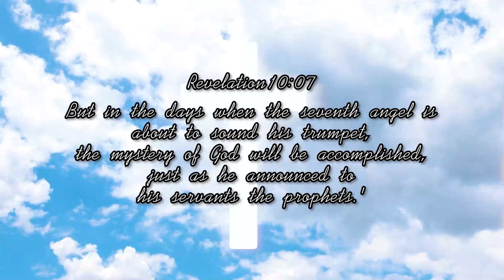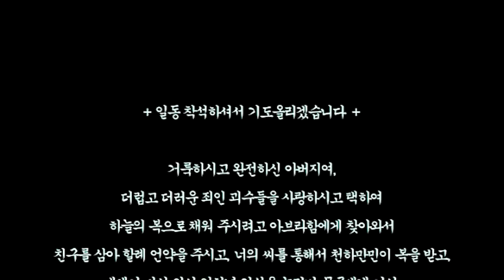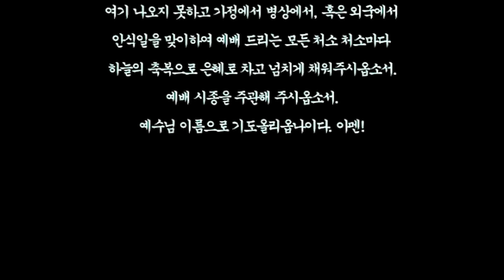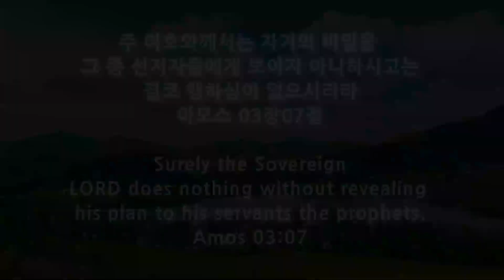스룹바벨 선교회 주일 오전 예배 Lord's Day Morning worship 이사야32장 Isaiah32 2024.06.09 (2017.12.10)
스룹바벨 선교회 이사야 32장 Isaiah32 : 의로운 통치 Righteous Rule [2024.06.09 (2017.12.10) 주일 오전 예배 Lord's Day Morning Worship]

5F 18, Guksabong 1-gil, Dongjak-gu, Seoul, Korea ☎ 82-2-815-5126(Church)